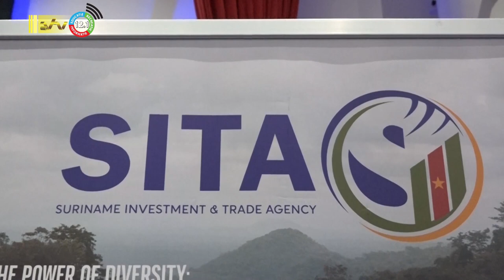25 07 2023 ConnectAmericas niet ontevreden over betrokkenheid Suriname